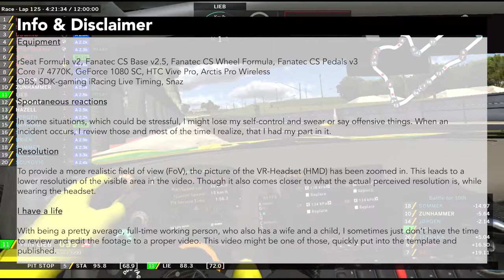iRacing - Bathurst 12h 2020 Stints 5+6+DQ due to bug (TSM, AMG GT3)